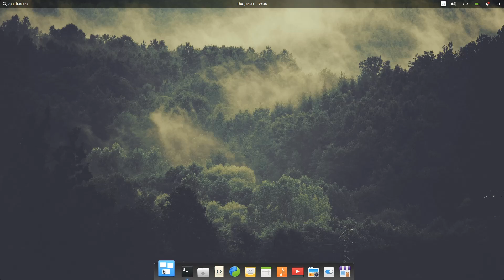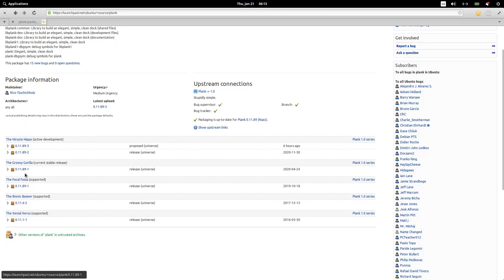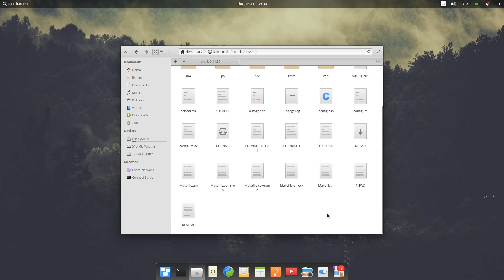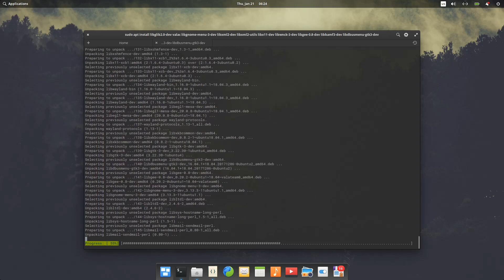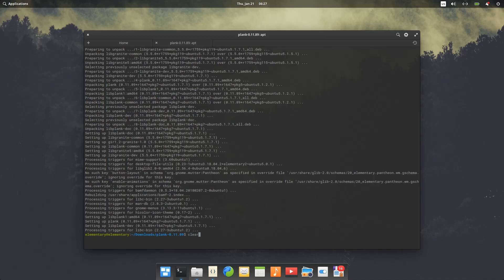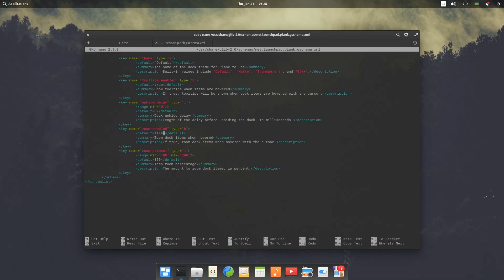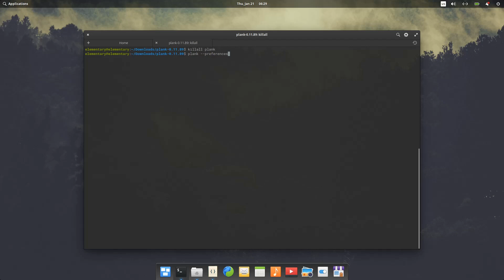Enable Magnifying or Zoom Effect on Plank in Elementary OS | MacOS Like Dock on Linux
Learn how to add icon zoom option in Plank. Elementary OS can't include the zoom effect in their version of plank because of Apple's software patents. The version they ship has the feature patched out to avoid litigation.

WHAT IS PLANK?
Plank is meant to be the simplest dock on the planet. The goal is to provide just what a dock needs and absolutely nothing more. It is, however, a library which can be extended to create other dock programs with more advanced features.

DEPENDENCIES
- libglib2.0-dev
- libgnome-menu-3-dev
- libxml2-dev
- libxml2-utils
- libx11-dev
- libwnck-3-dev
- libgee-0.8-dev
- libbamf3-dev
- libdbusmenu-gtk3-dev
- valac

SLOW AUTOSTART ISSUE
If your autostart applications are taking forever to launch, try to edit /etc/xdg/autostart/plank.desktop. Comment out / remove the following line :

# X-GNOME-Autostart-Phase=Panel

Save and restart the system to apply the changes. Big thanks to u/JonathanChun.

REVERT / UNINSTALL
You can always revert the changes by running these commands (from the Terminal of course) :

sudo make uninstall
sudo apt-get install --reinstall plank libplank*

Hope this guide helps you to fix Plank icon zoom not working on your Elementary OS desktop.